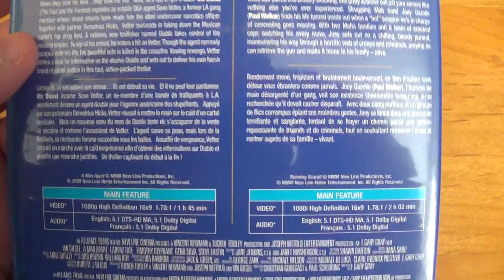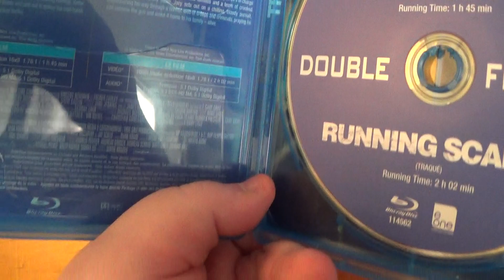A Man Apart/Running Scared (blu-ray double feature unboxing)